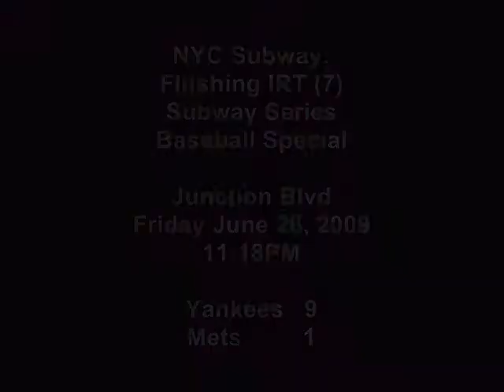Subway Series "Baseball Special" 7-Express Bypasses Junction Blvd Part 1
Taken on June 26, 2009 at the Junction Blvd station on the Flushing IRT (7-line).  Here we see an R62A set rolling past the express station on its way towards Manhattan, carrying both Met and Yankee fans from the Willets Point station (Citi Field) to Manhattan for connection to other subway lines and/or commuter rail.  It is rare to see a NYC Subway train bypass an express stop.  FYI: Yankees beat the Mets 9-1 that night.